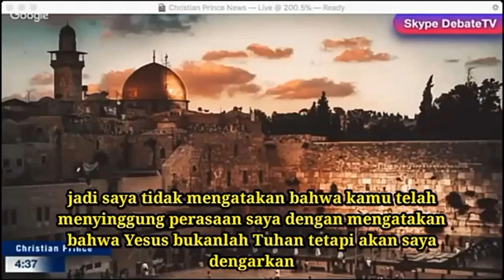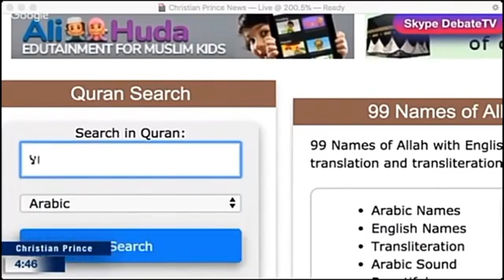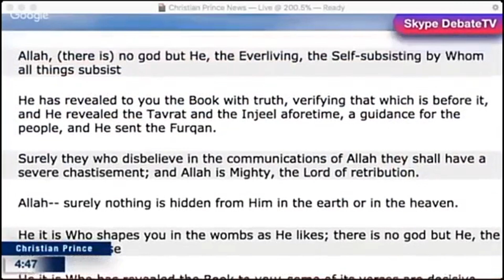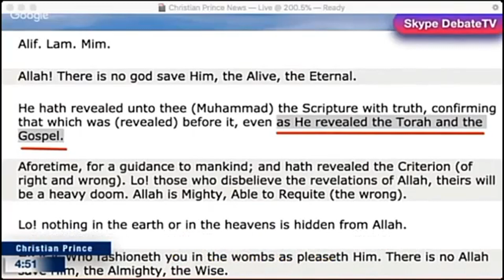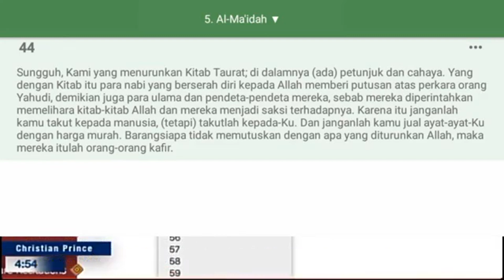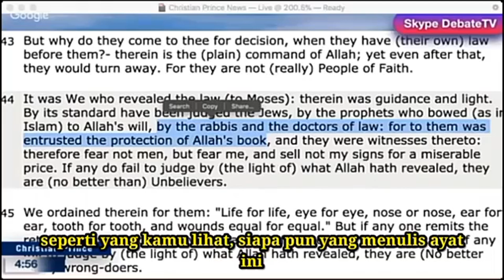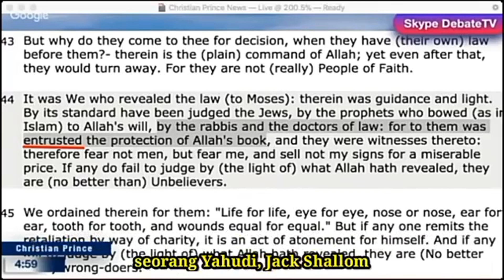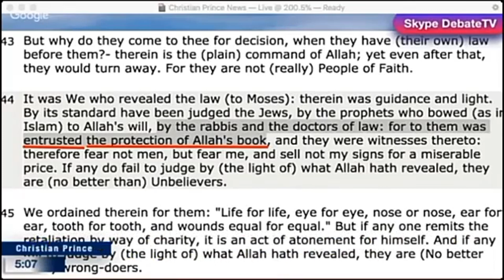Christian Prince Membongkar Kebohongan Para Ulama Islam | Terjemahan Indonesia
Supaya ajaran agamanya terlihat baik, mereka menjelek-jelekkan agama lain.  Hal itu dilakukan ulama Islam seperti Shabir Ally, Zakir Naik, dll. Mereka tidak mengajarkan ajaran agamanya tetapi lebih banyak berbohong tentang Kekristenan.

Di video kali ini Christian Prince membongkar kebohongan para ulama Islam tentang Kekristenan.